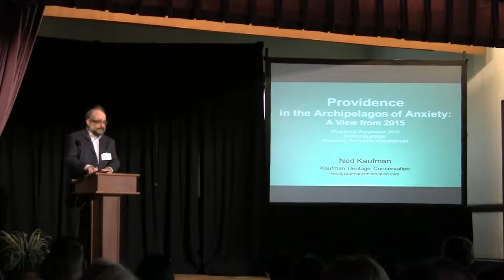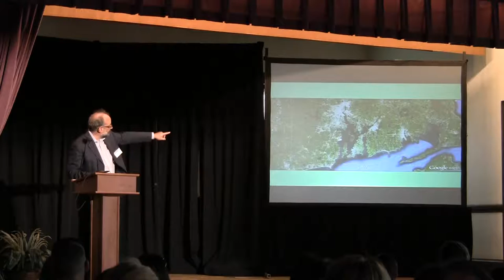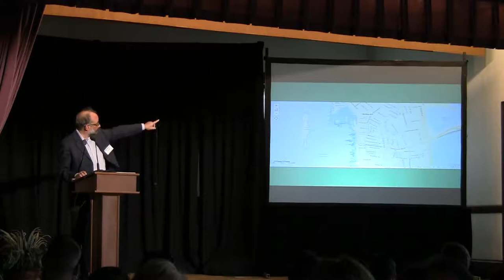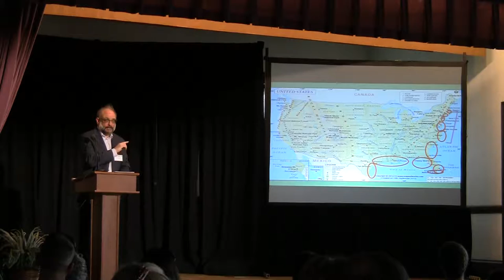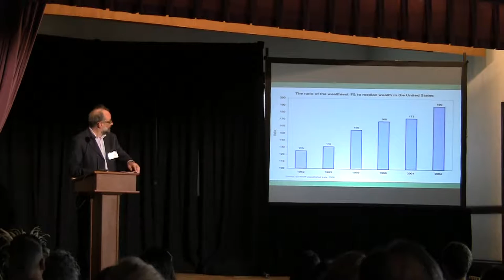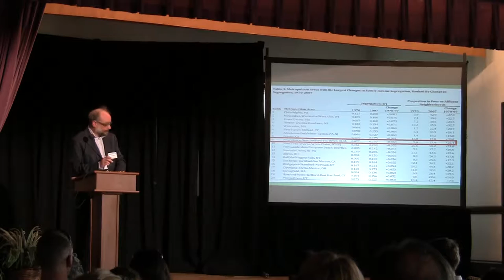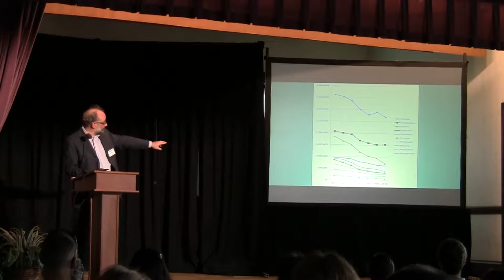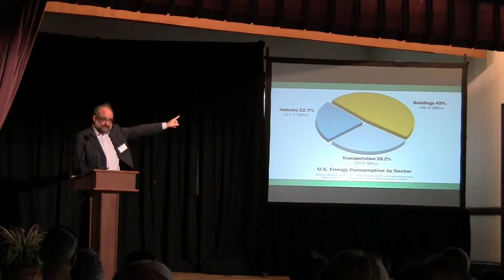Ned Kaufman at the 2015 Providence Symposium